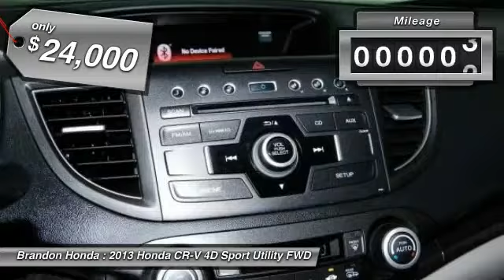2013 Honda CR-V Tampa FL L000595A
2013 Honda CR-V EX-L - $24000

Brandon Honda
9209 East Adamo

10 YR/100K WARRANTY, **CARFAX ONE OWNER**, Sunroof/Moonroof, Leather Seats, **LOW MILES**, **CARFAX GOLD SHIELD RATING**, **Well Maintained, Regular Oil Changes**, *Carfax Service Records Available*, and **CARFAX PLUS + RATING** Worth $390 More Than Retail Book Value. This vehicle is a Brandon Honda Certified Used Car. It comes with our exclusive Brandon Honda 10 Year/100,000-mile powertrain warranty. Unlike other car dealers, Brandon Honda s coverage starts from the date of purchase and the actual miles that are on the odometer.Example: purchase a 7-year-old Certified Car today with 70,000 miles, and you are covered up to 170,000 miles or 10 years from today. When was the last time you smiled as you turned the ignition key? Feel it again with this terrific-looking 2013 Honda CR-V. This outstanding Honda is one of the most sought after used vehicles on the market because it NEVER lets owners down.What are you waiting for? Brandon Honda was named Dealer Raters 2013, 2014 and 2015 Florida Dealer of the Year and have an A+ rating at BBB. Honda quality and impeccable customer services have propelled our rocket growth. You get our exclusive Brandon Honda Promise, $1,000 price protection, low interest rates, and true zero down financing and leasing. Open 7 days/week for your convenience.